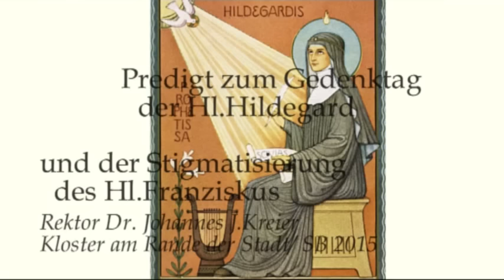Vernachlässige die Gnade nicht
Rektor Dr. Johannes J. Kreier am Gedenktag der Hl.Hildegard und der Stigmatisierung des hl. Franziskus im Kloster am Rande der Stadt/ SB.